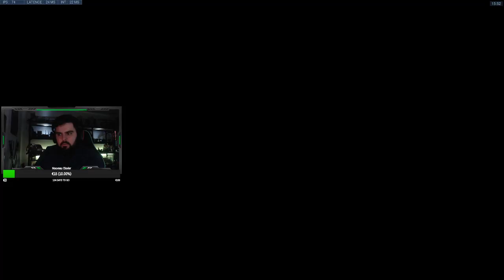Duo Tank Saison 20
Rediff' des parties sur Twitch en partie classé sur Overwatch

On s'embrasse et on se voit en Live !! Oublie pas le Pouce en l'air 👍